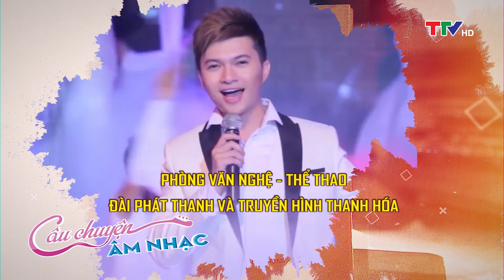Câu chuyện âm nhạc: Tình như lá bay xa